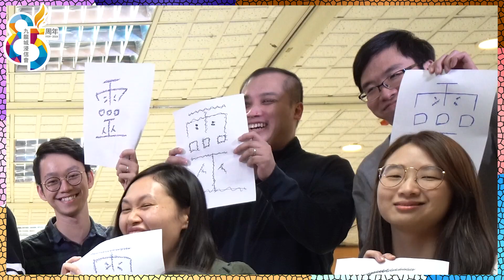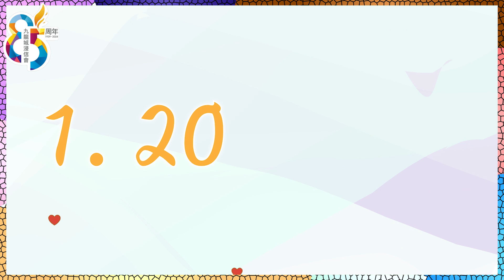城浸85週年培靈會宣傳片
城浸85週年培靈會
講員：朱光華牧師
時間：2024年1月20日(六)
講題：福音的承傳：小民的服事

時間：2024年1月21日(日)
講題：福音的承傳：灰暗中發光